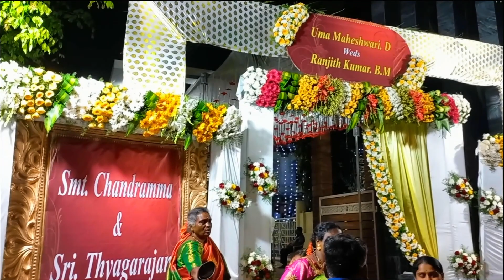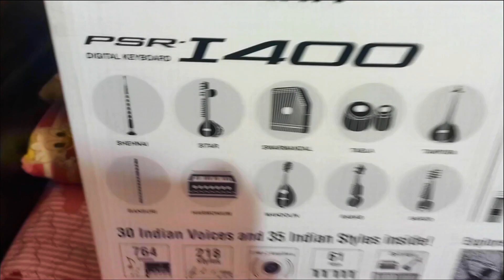We Are CHAMPIONS ⚽⚽South Indian Biye Kemon Hoy - Babaner Janya Elo Sobtheke Boro Gift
Vlog #

South Indian Marriage | ISl | Indian Super League | Soccer | Mohun Bagan